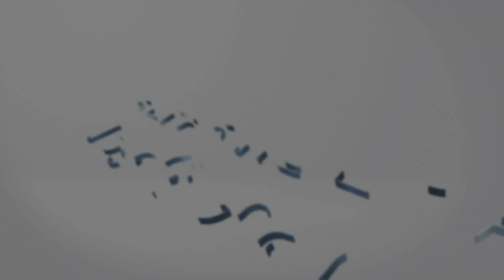Lotería Loteka De hoy Jueves 22 de Diciembre del 2022